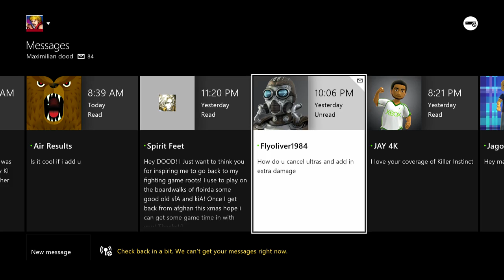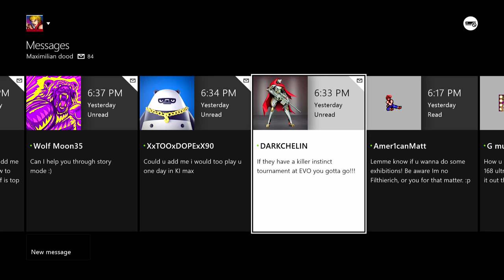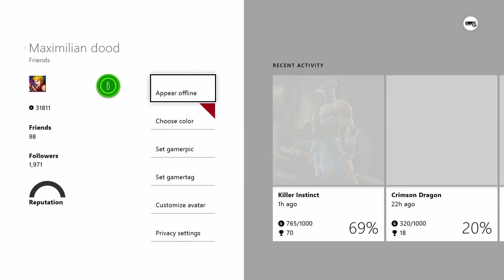WEEK OF! ORCHID - Part 3 (Killer Instinct)